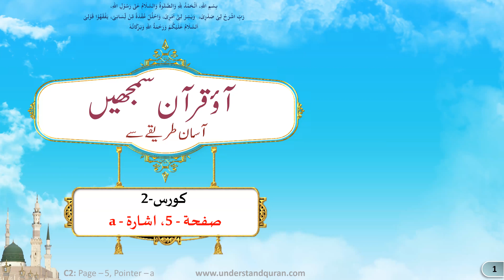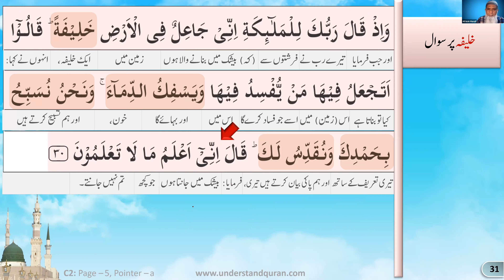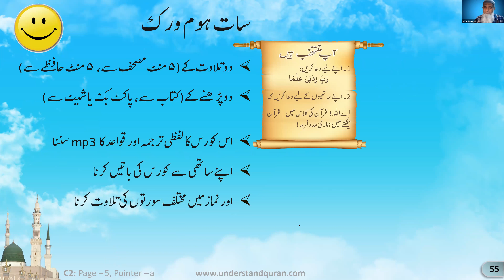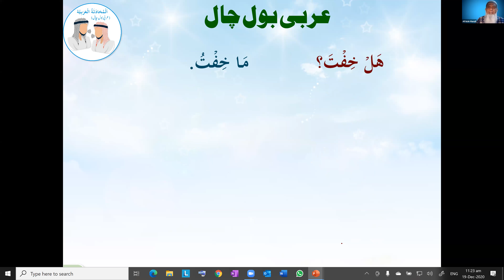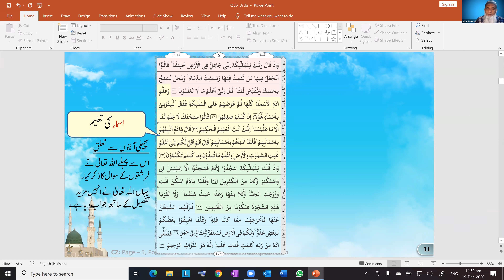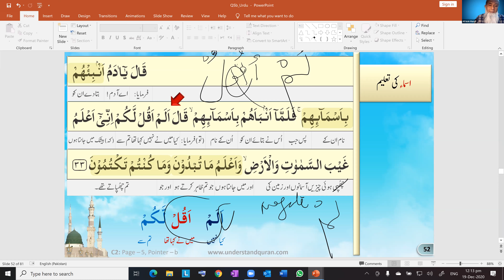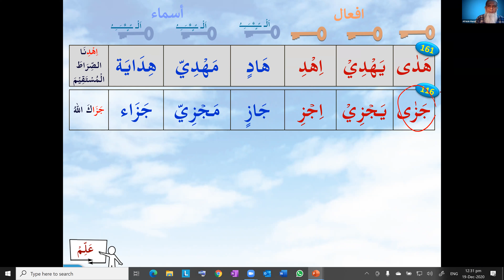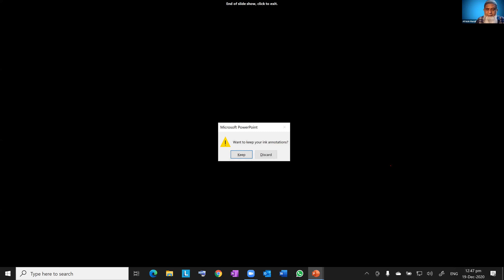QC2 Lesson 5a 5b